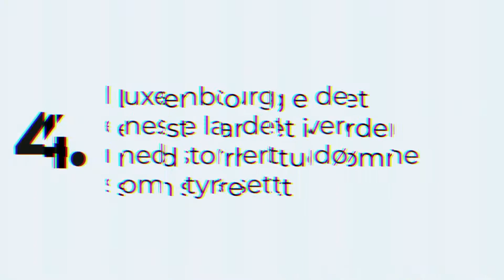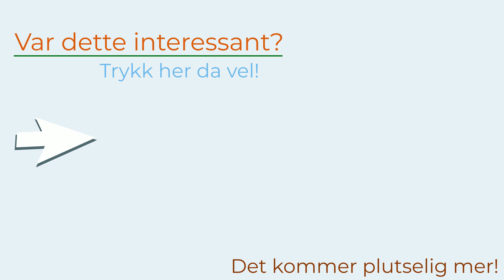Luxembourg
Et lite land som grenser til Luxembourg..?
Et land med et unikt styresett, med mye skog og mange borger!